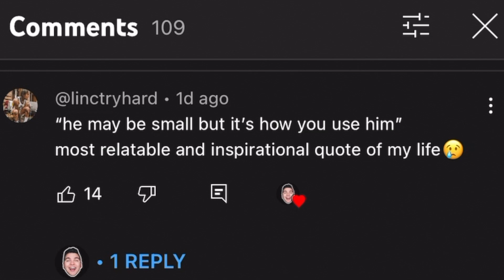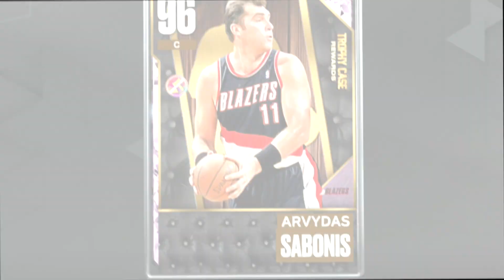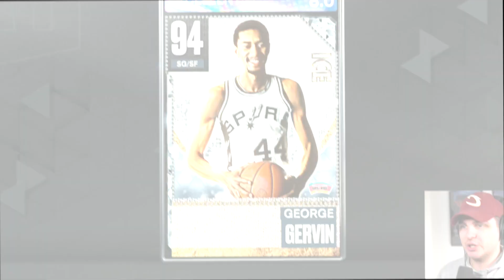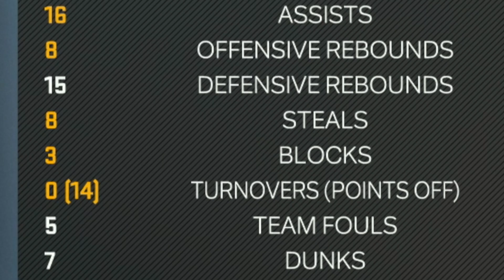The UGLIEST Game Ever Seen… Spin To Win #4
lol yeaaaah this series isn't just happening overnight, it's gonna be a grind through another frustrating set of myteam games!